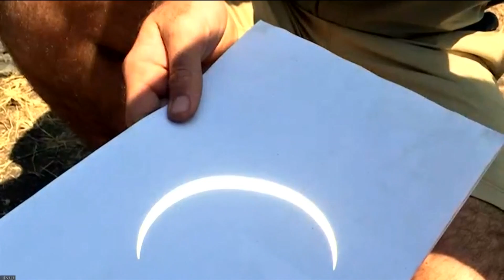What you need to know about the April 8 total solar eclipse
Anita Dey, NASA partnerships manager, talked with TaTiana Cash about the upcoming eclipse.